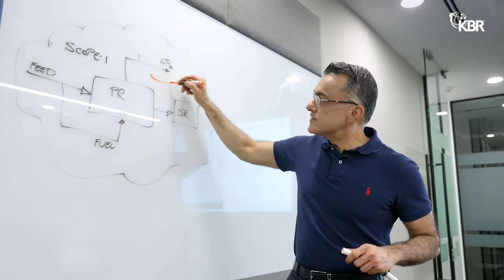Aman- Leaders Empowering Transition